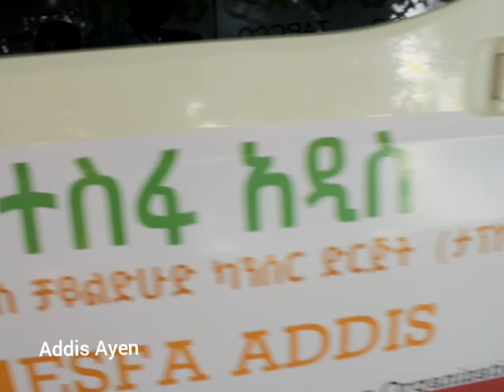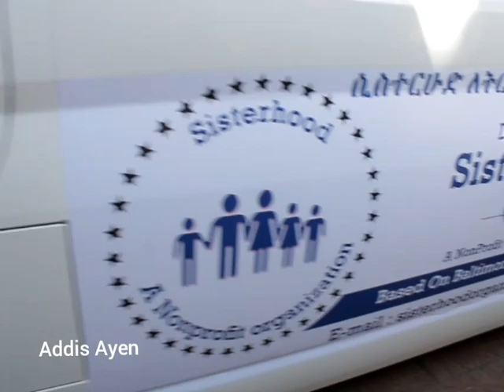የ 5ሚልየን ብር መኪና ስጦታ ተበረከተለትተስፋ አዲስ ፓረንትስ ቻይልድሁድ ካንሰር ድርጅት የካንሰር ህሙማን የሆኑ ህፃናትን የሚረዳ የበጎ አድራጎት ድርጅት ነው